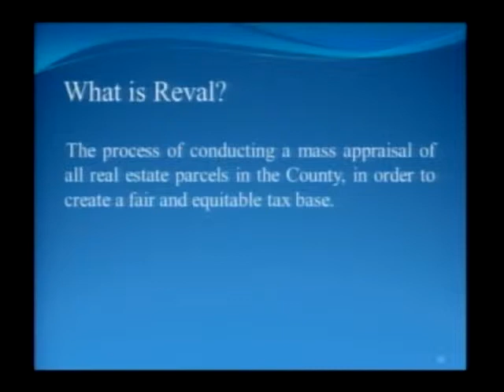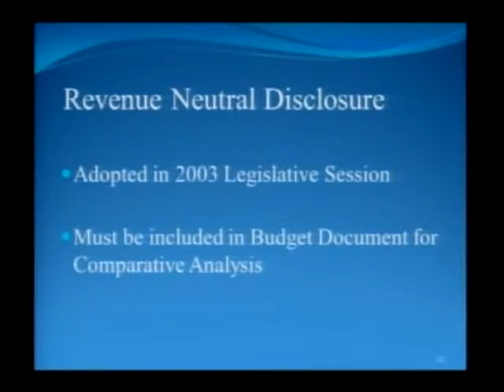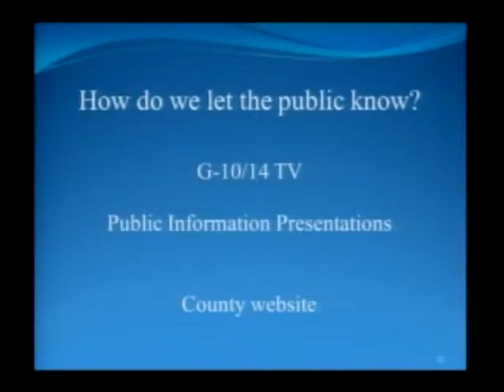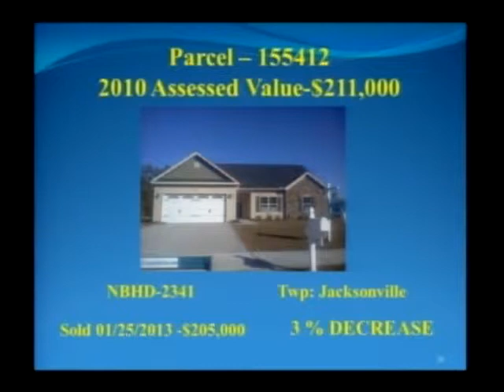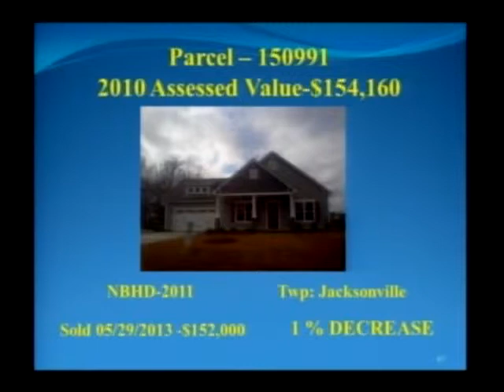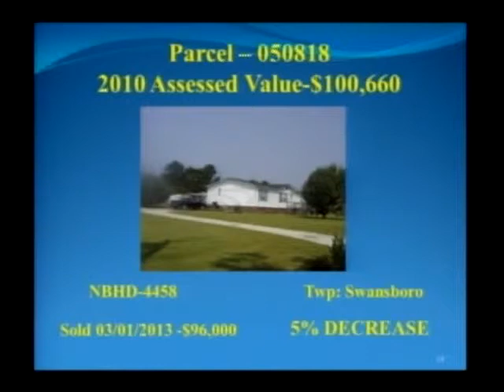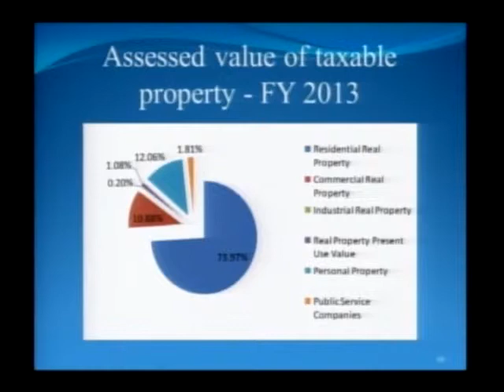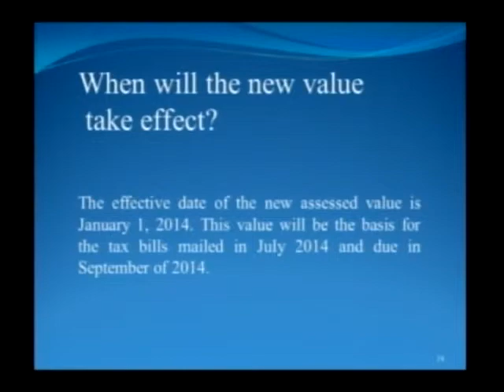Jacksonville City Council Special Meeting 130807